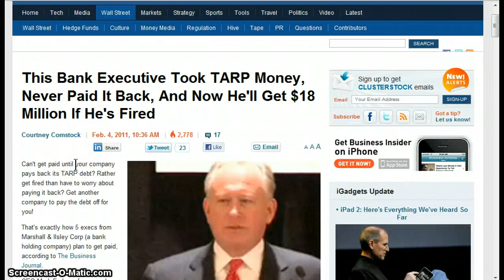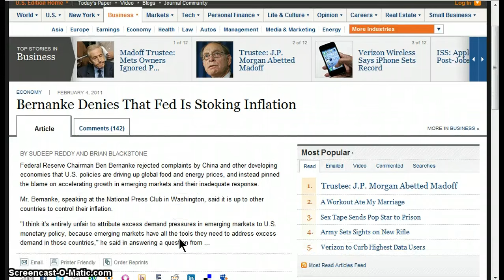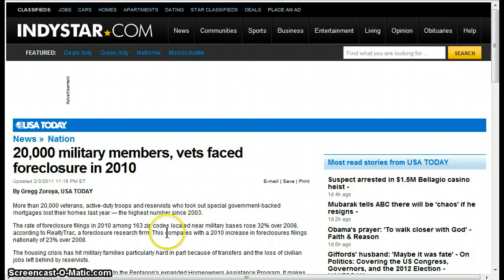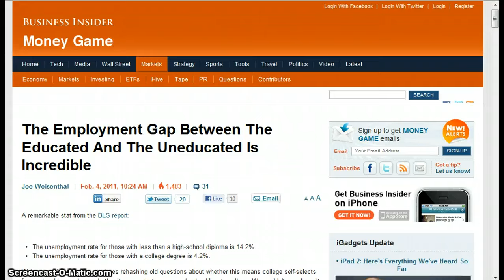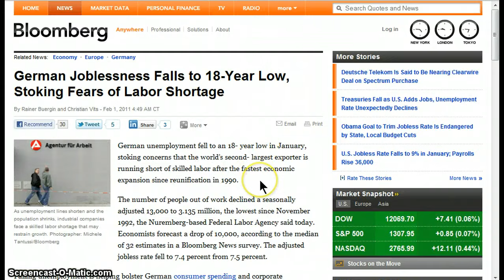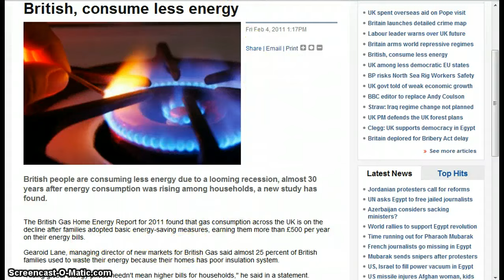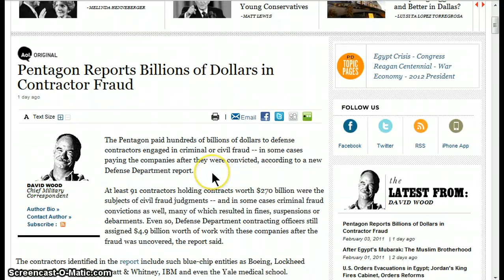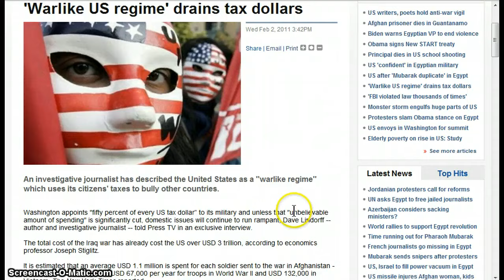GGN- Economic News :: February 4, 2011 Part 2/2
NEWS SUMMARY:

(Telegraph) Ben Bernanke, the chairman of the US Federal Reserve, has dismissed the idea that the central bank's policies are to blame for the rise in global food prices to a record high that helped trigger political unrest in Egypt.
(Bloomberg) The Federal Reserve is unlikely to raise interest rates for at least 12 months because the U.S. economy isn't generating enough growth to lower unemployment, Pacific Investment Management Co.'sBill Gross said.
(USA Today) More than 20,000 veterans, active-duty troops and reservists who took out special government-backed mortgages lost their homes last year — the highest number since 2003.
(Bloomberg) Canada's job creation in January was more than four times the median forecast, pushing the Canadian dollar to its strongest level since May 2008.
(Alabama State News) The head of the International Monetary Fund has warned the weakened world economy could bring war to some countries.

Fed chief Ben Bernanke denies US policy behind record global food prices

Fed Is Unlikely to Raise Interest Rates for 12 Months, Pimco's Gross Says

Credit Card Interest Rates Near 60% as Banks Return to Risky Borrowers

Look! Ben Bernanke's Keeping Asset Prices Higher Than They Otherwise Would Be!

U.S. Jobless Rate Falls to 9%; Payrolls Rise by Only 36,000

1.2 Million Americans Quit Seeking Work Since November 2010

The Employment Gap Between The Educated And The Uneducated Is Incredible

CHART OF THE DAY: The Scariest Jobs Chart Ever Looks Totally Awful

Persons Not In Labor Force Who Want Job Now Jumps To All Time Record; Real Unemployment Rate At 12.8%

Canada Job Creation Four Times as Much as Forecast; Unemployment Increases

German Joblessness Falls to 18-Year Low, Stoking Fears of Labor Shortage

E.L. Rothschild LLC Acquires a Majority Stake in Weather Central, LP

Borderland Residents Asked To Limit Use Of Natural Gas

Value added tax: Senate weighs a tax reform Reagan once shunned

10 Ginormous High School Stadiums That Were Bought With Tax Dollars

Pay-as-you go meters will see internet users charged PER GIGABYTE